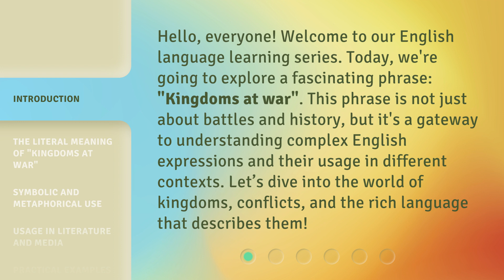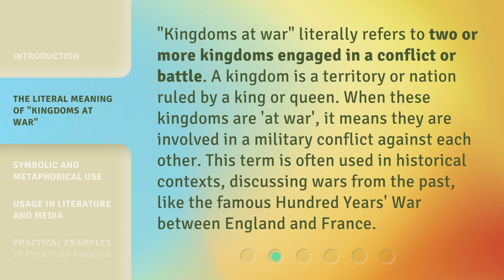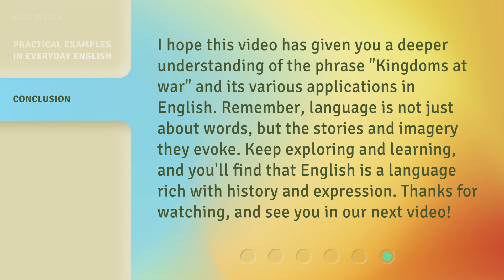Exploring the Phrase "Kingdoms at War"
Discover the Intriguing World of Kingdoms at War • Embark on an adventure as we delve into the captivating realm of Kingdoms at War. Uncover the secrets, alliances, and battles that shape this epic virtual universe. Join us as we explore the depths of this immersive gaming experience.

00:00 • Introduction - Exploring the Phrase "Kingdoms at War"
00:35 • The Literal Meaning of "Kingdoms at War"
01:06 • Symbolic and Metaphorical Use
01:34 • Usage in Literature and Media
02:02 • Practical Examples in Everyday English